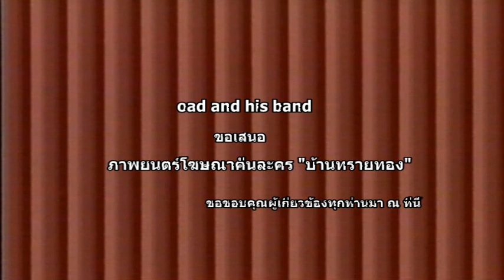ภาพยนตร์โฆษณาคั่นละคร บ้านทรายทอง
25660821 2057 ภาพยนตร์โฆษณาคั่นละคร บ้านทรายทอง